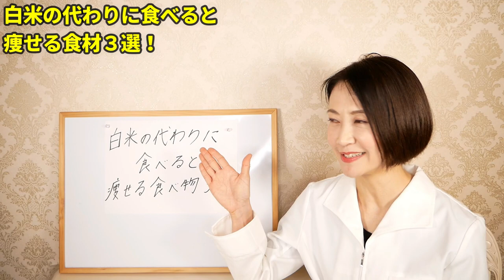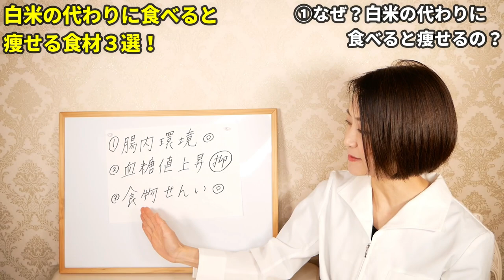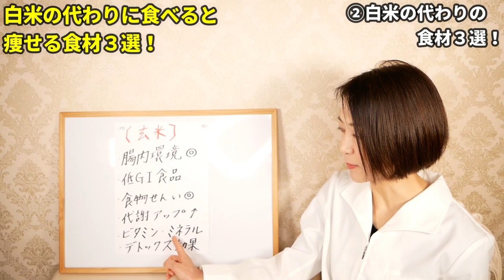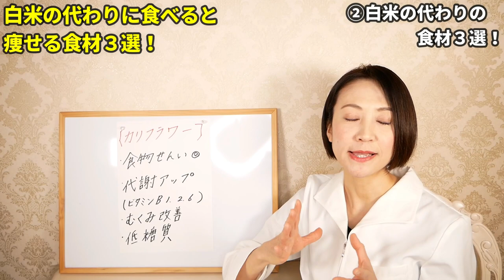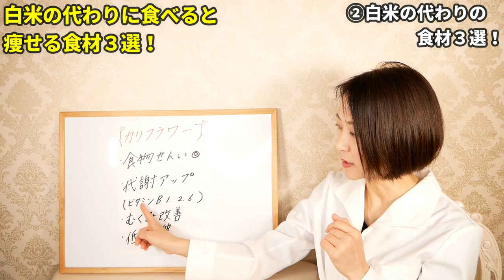白米の代わりに食べて痩せる食べ物３選！おすすめダイエットフード